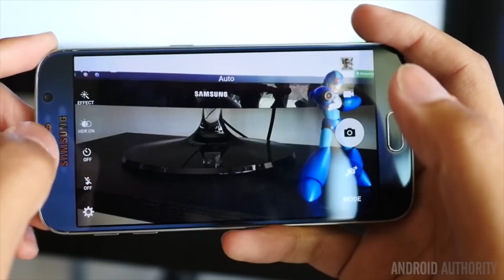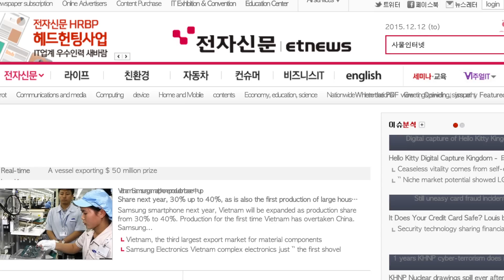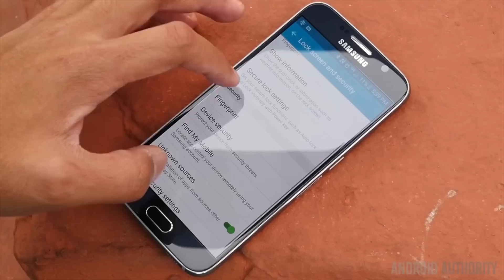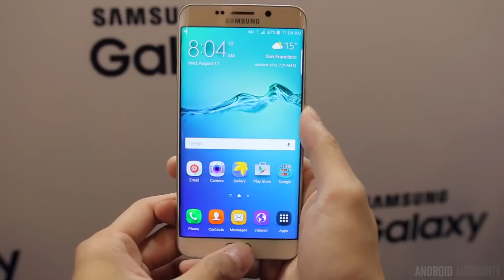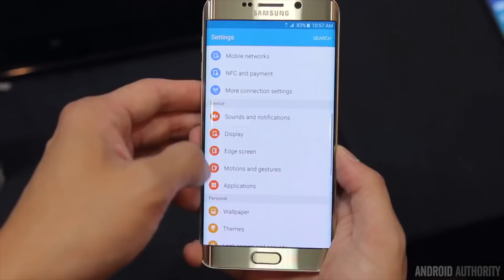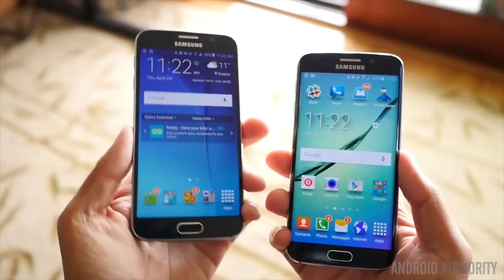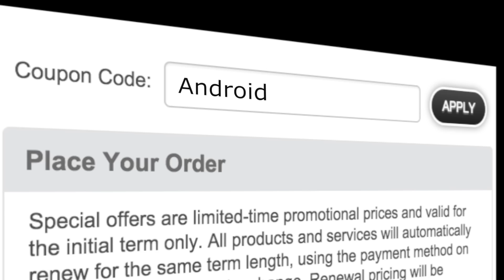Samsung Galaxy S7 Rumor Roundup: Release Date, Price, Specs, Features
Jayce vets some of the rumors surrounding the Samsung Galaxy S7